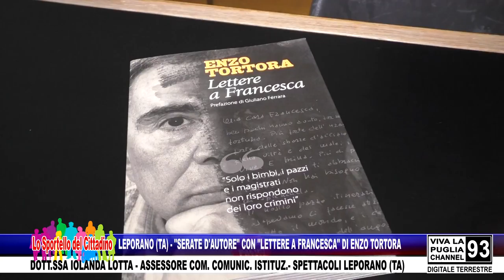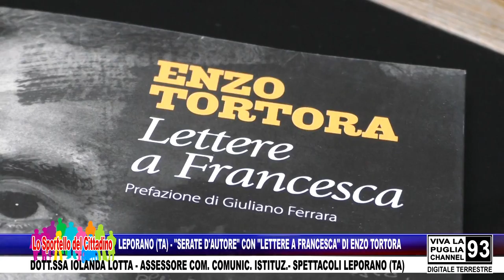LEPORANO (TA) - "SERATE D'AUTORE" CON "LETTERE A FRANCESCA" DI ENZO TORTORA - DOTT.SSA IOLANDA LOTTA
LEPORANO (TA) - "SERATE D'AUTORE" CON "LETTERE A FRANCESCA" DI ENZO TORTORA - DOTT.SSA IOLANDA LOTTA - ASSESSORE COM. COMUNIC. ISTITUZ.- SPETTACOLI LEPORANO (TA)